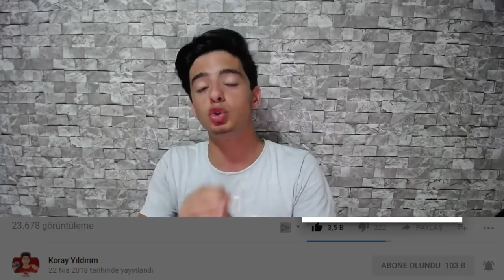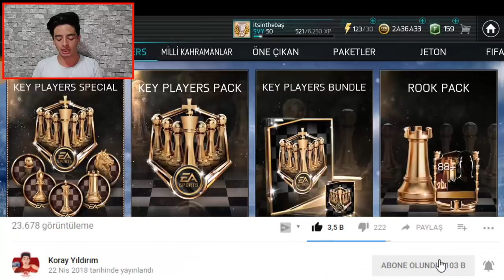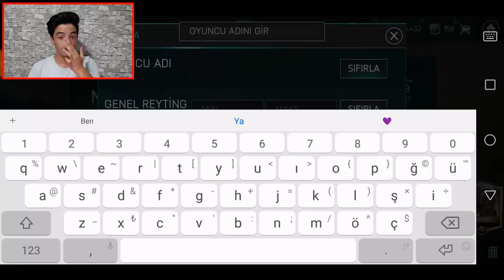EA'DEN SÜRPRİZ PAKET!! 3 MİLYON COİNS PAKET AÇILIMI (FIFA Mobile)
Merhaba Ben Koray, Bu Video da fifa mobile 18 de ea efsane paketler getirmiş ve o paketleri açıyorum... Herkese İyi Seyirler